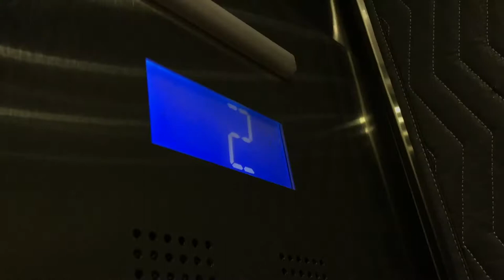Going Home: A (Very) Short Film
A short film made in Adobe Premiere Pro for William & Mary's DC Summer Institute 2018 in News & Media. Take II of the New (to you) Media Project. Song is "Sonatine Bureaucratique" by Erik Satie, performed by Frank Glazer.